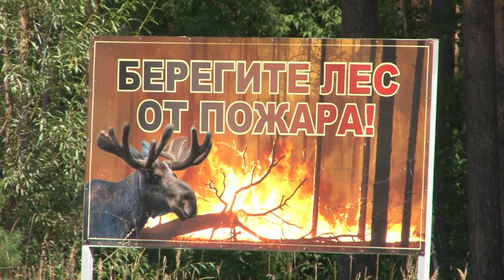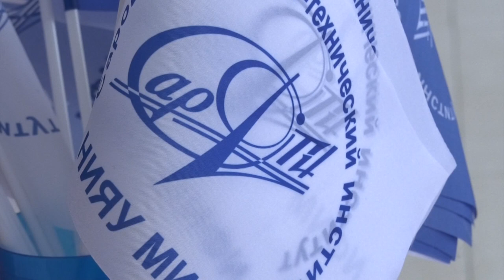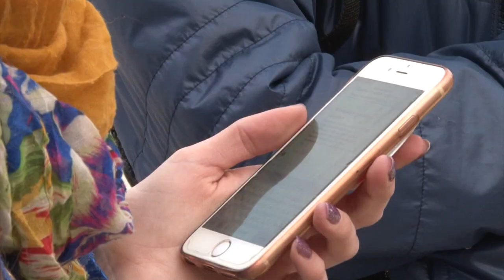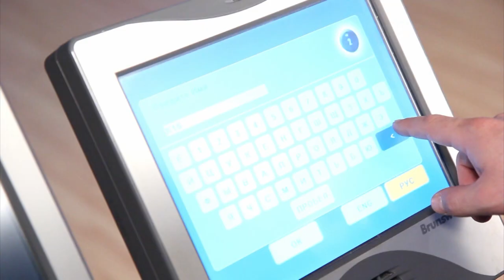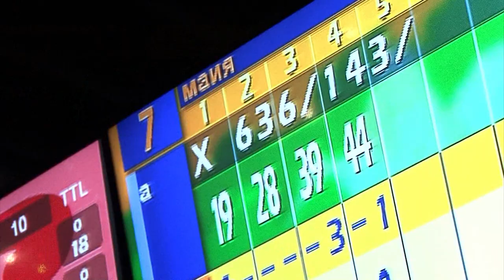Наш город 30.04 - 05.05